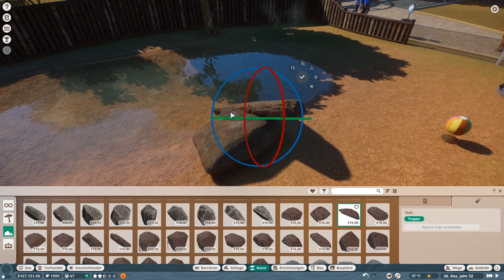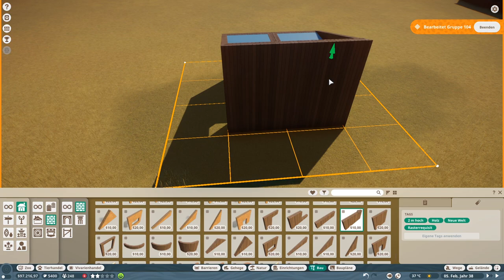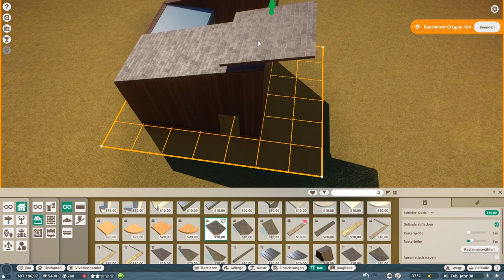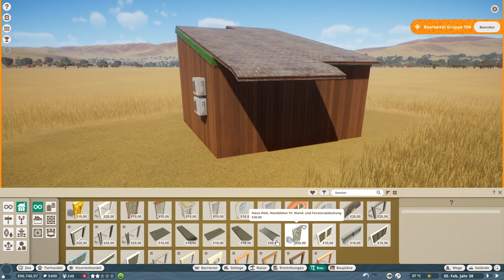Der Eingangsbereich wird fertig! - Planet Zoo Beta #03